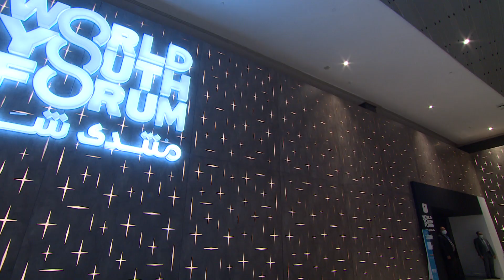موقع_الرئاسة || نشاط السيد الرئيس عبد الفتاح السيسي خلال اليوم الثاني وعلى هامش منتدى شباب العالم